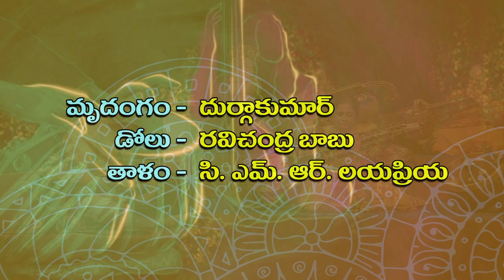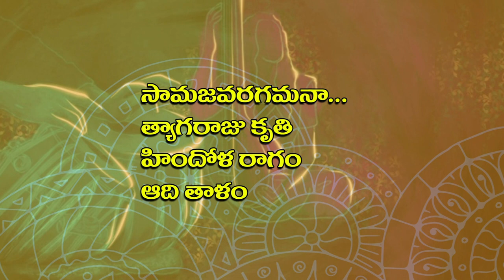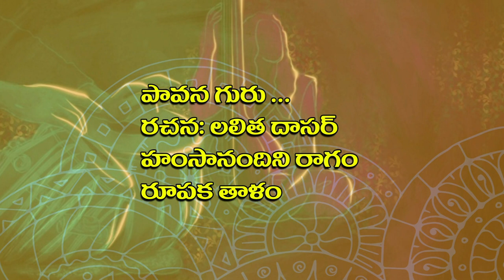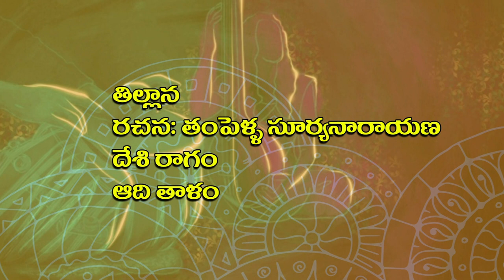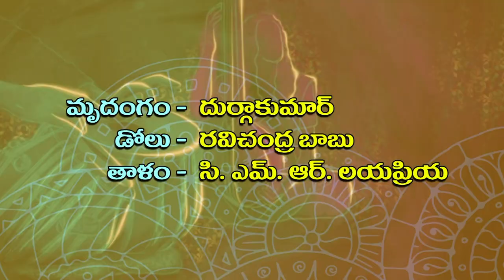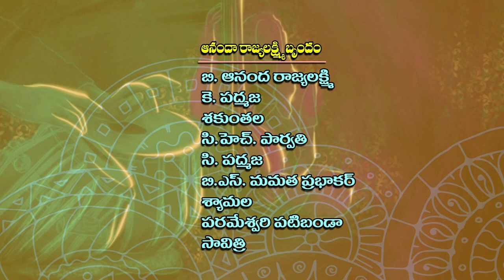"కాంతి" || Nava Veena - Veena Recital || Womens Special || నవ వీణ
"కాంతి" || WOMEN'S PROG.  " KANTHI "  ||  DT:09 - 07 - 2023
TOPIC : NAVA VEENA - VEENA RECITAL BY B. ANANDA RAJYA LAKSHMI & GROUP